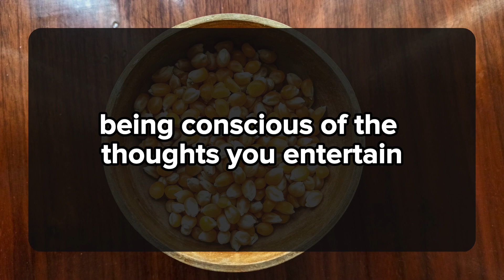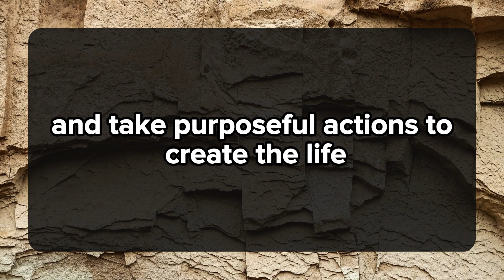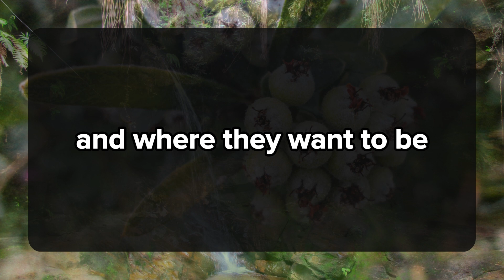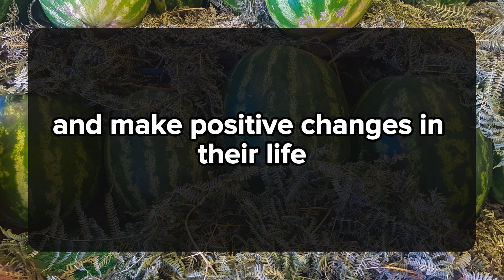😱😰Your Person Wants To Meet And Tell You. 💌 DM DF Divine Masculine to Divine Feminine | Twin Flame